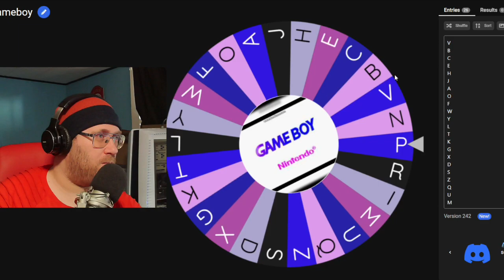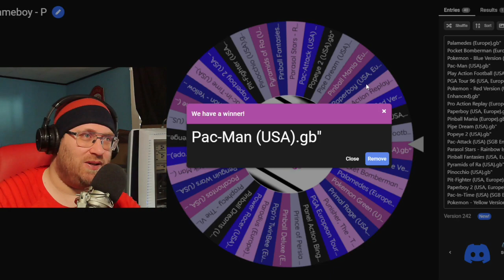Wheel of Fate - 39 - Might be the hardest version of the game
I review Pac-man for the Gameboy. what can I say, it's Pac-man. the only thing, this might be a version of the game for people who wants a challenge.